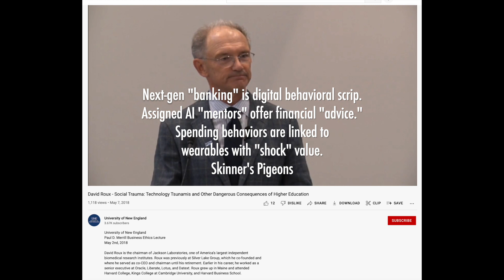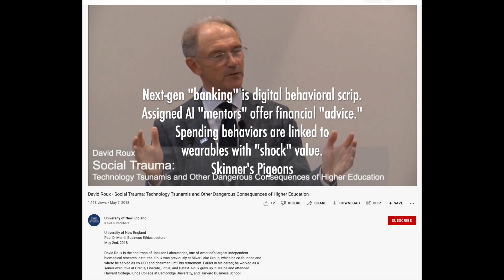Clip - David Roux, changes in banking. Next-gen transactions link thought, wearables, discipline.